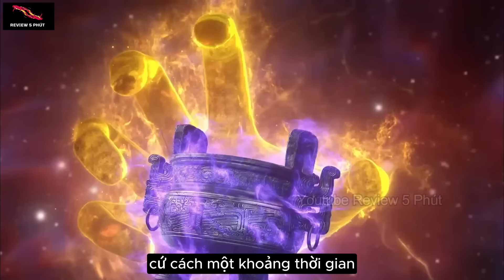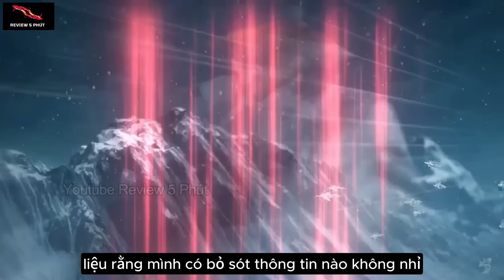Kẻ 1 Chiêu Đánh Nát Tiên Giới Là Ai? Hắn Khủng Bố Cỡ Nào | Tiên Nghịch